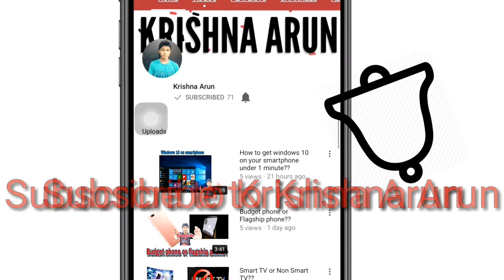Oneplus 6 is leaked!! first look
Toh dosto iss video main Maine aapko Oneplus 6 ke leaks me baare main bataya Hain toh agar aapko video pasand aaya ho toh like kar dena.

This is the Oneplus 6 I think

Keep watching KRISHNA ARUN